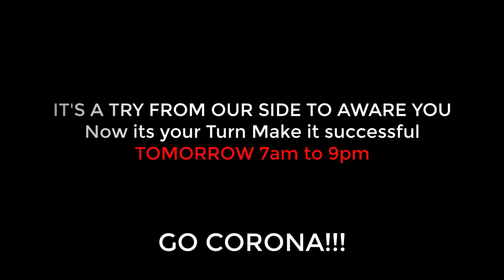GO CORONA MARCH 22nd 2020